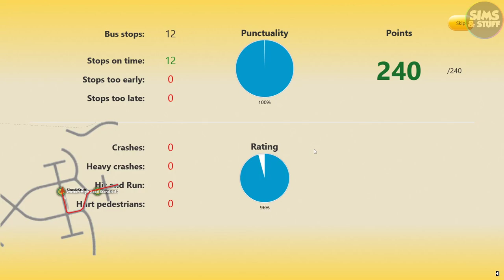OMSI 2 | Bowdenham | Route 115 | MAN 0305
This time I take a trip on Route 115 in the Bowdenham map using the 0305.